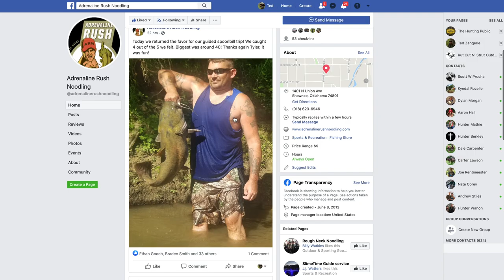BEAVER CAUGHT BAREHANDED?! -Catfish Noodling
We catch several big catfish out of natural holes along with a beaver!!

BROADHEADS
Zach - Slick Trick 4 blade
Greg - Magnus Stinger